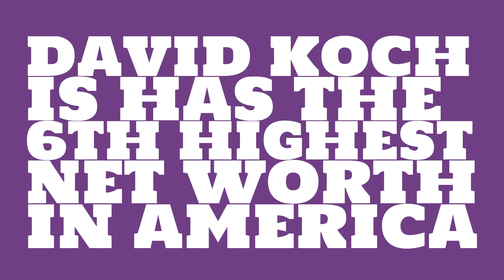David Koch: 2017 Net worth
Watch this video to learn about the 2017 net worth of David Koch.